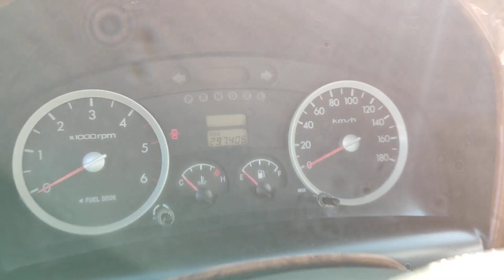Портербозор - Мошинбозор Хучанд - Душанбе. Hyundai Porter intercooler CRDi dump truck Kia Bongo 3